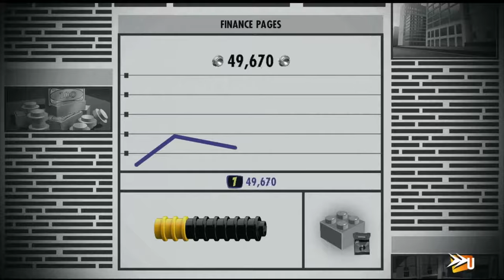LEGO The Incredibles Gameplay Walkthrough Part 1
Lego The Incredibles is a Lego-themed action-adventure video game developed by Traveller's Tales, based on both The Incredibles and Incredibles 2 films. The game was released by Warner Bros. Interactive Entertainment on 15 June 2018 in North America, and will be released on 13 July 2018 in Europe.

Story

The game closely follows the plot of both The Incredibles movies, but with some modifications so that it would be more child-friendly, have some more content and adapt to the 2 players gameplay specific to the Lego formula. The game begins with the story of the second movie and then proceeds to first one's, so that the players who haven't watched Incredibles 2 yet will have an idea about what is happening in it.